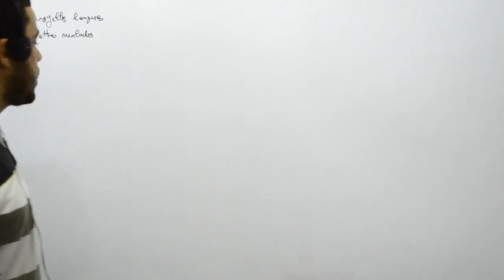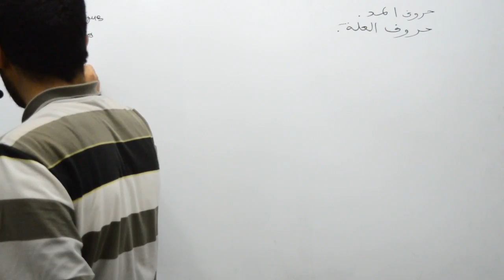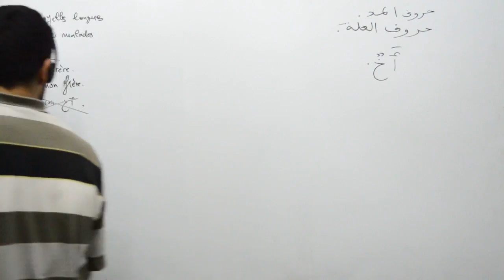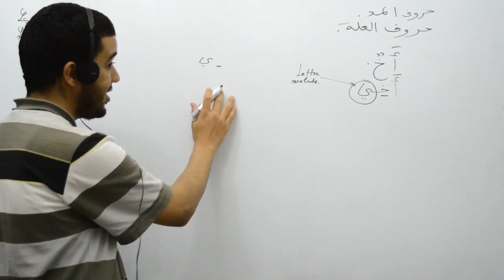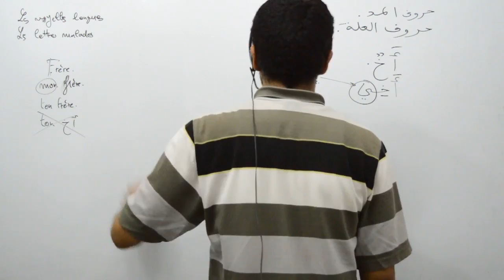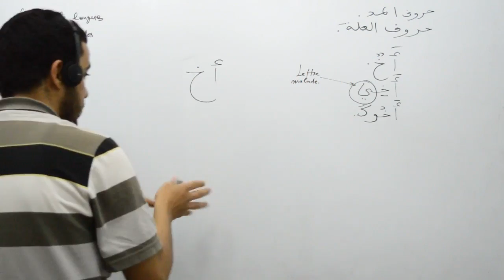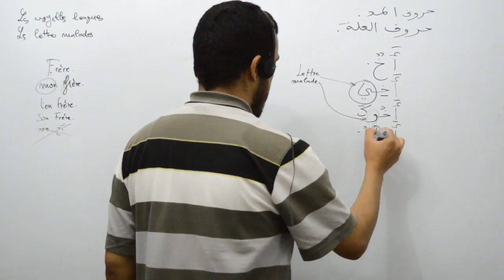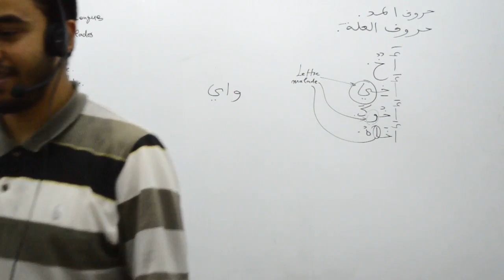035 langue arabe, les lettres malades, part 01